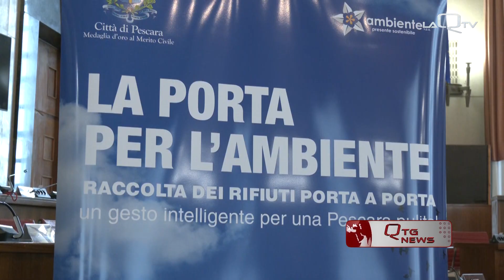ESTENSIONE DELLA RACCOLTA DIFFERENZIATA COINVOLTE PESCARA CENTRO E PORTA NUOVA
LE 7 MILA ATTIVITÀ COMMERCIALI DI PESCARA CENTRO E PORTA NUOVA COINVOLTE IN UN FOCUS CIRCA L'ESTENSIONE DELLA RACCOLTA PORTA A PORTA PASSI IMPORTANTI PER IL DECORO PUBBLICO E PER L'AMBIENTE.